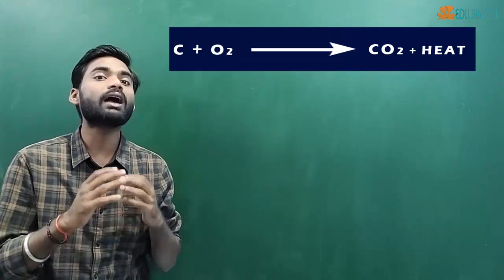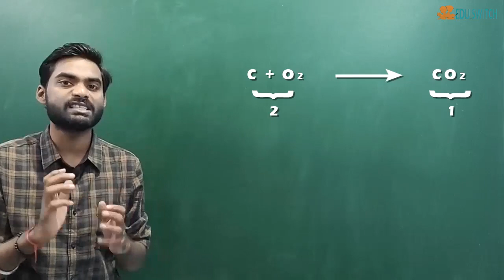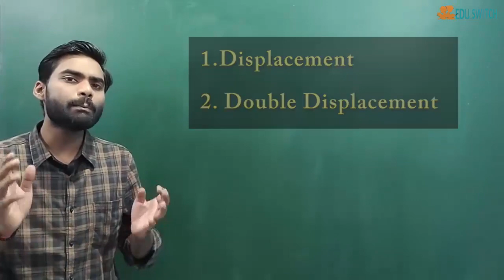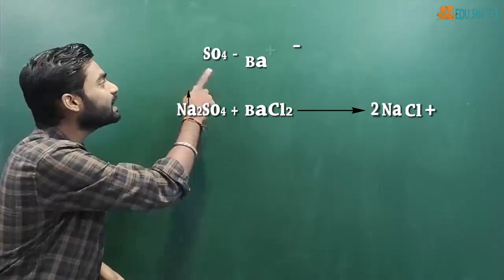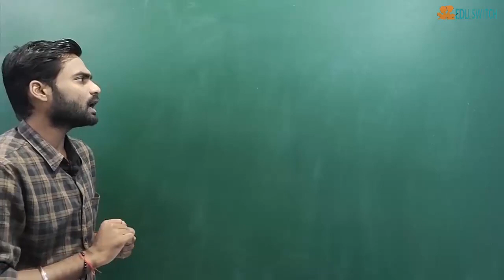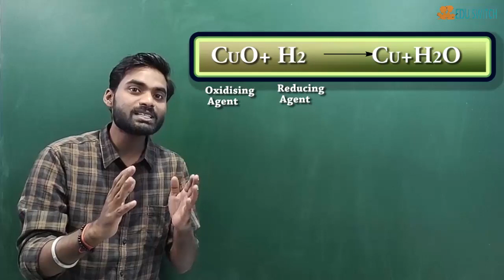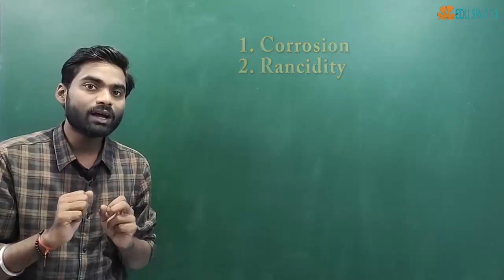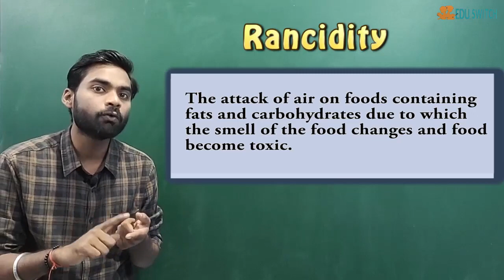Chemistry || type of reactions ||Chemistry class 10th||NCERT class 10th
In this video we provide you the introduction of first chapter of chemistry class 10th
 the types of reactions .

Basically reactions are two types on the basis of heat release and heat absorb like endothermic and exothermic

and next the type of reaction are displacement reaction double displacement reaction also known as changement of ions lastly we introduce in this video redox reactions and rancidity and corrosion..

if you see this video  you find your complete first chapter within 15 minutes.

 eduswitchtsli

The telegram channel- the padhaai likhai

Full visualisation
Smart learning